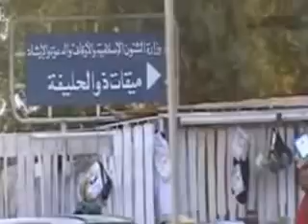6 of 33 Ziarate Madinah Munawwarah Masjid Miqaat